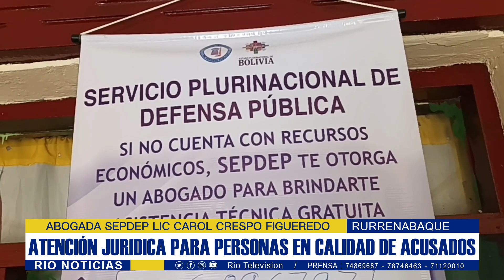SEPDEP ATENCION A PERSONAS EN CALIDAD DE ACUSADOS 24 ABR 2023 RBQ SBV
RÍO NOTICIAS RURRENABAQUE.- Dra.Carol Crespo F. Abogada de Defensa Pública del Serv.Plurinacional de Defensa Pública de Trinidad,apoya a los imputados o detenidos preventivos que no cuentan con recursos económicos para hacer seguimiento de los procesos jurídicos, son más de 30 varones de Rurrenabaque detenidos en Mocoví y se pide información para acompañar los procesos de defensa,frente a la plaza principal en el Corregimiento está ubicada la oficina.